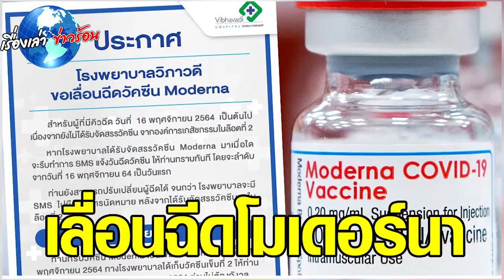รพ.วิภาวดี เลื่อนคิวฉีดวัคซีนโมเดอร์นา แจงยังไม่ได้รับจัดสรรเพิ่มจาก อภ.